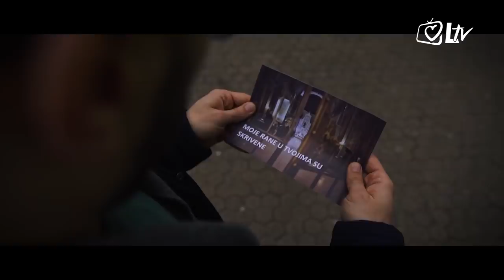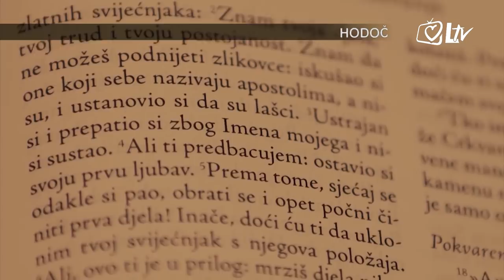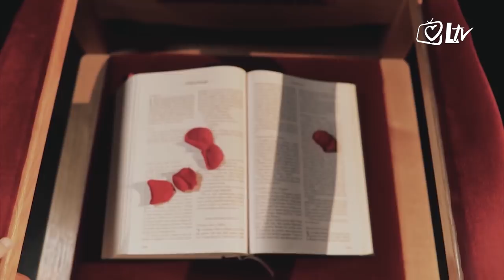More milosrđa - vlč. Domagoj Matošević i Mario Čurić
"Bogu ništa nije nemoguće" tema je "Mora milosrđa" u kojemu su gostovali rektor Nacionalnog svetišta Majke Božje Bistričke vlč. Domagoj Matošević i laik Mario Ćurić, iz Molitvene zajednice Srce Isusovo iz Zagreba, koji je kao dječak preživio strujni udar, koji ga je doslovce spalio i život mu je visio o koncu te je spašen liječničkom predanošću i vjerom svojih roditelja koji su svakodnevno molili za njegovo ozdravljenje na Kamenitim vratima u Zagrebu.